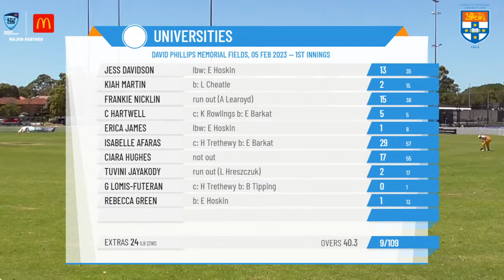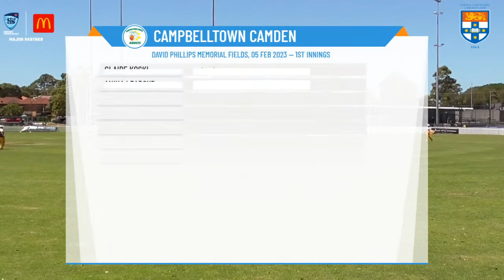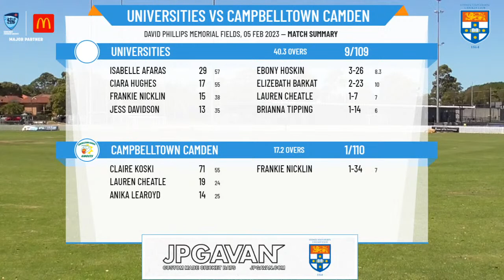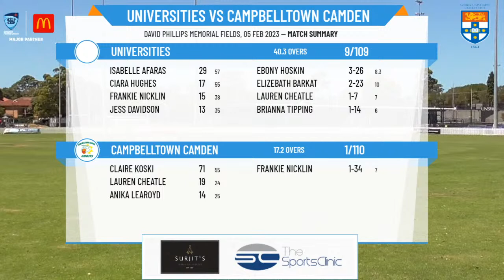NSW Premier Cricket - Women's First Grade - Round 15 - Universities v Campbelltown Camden